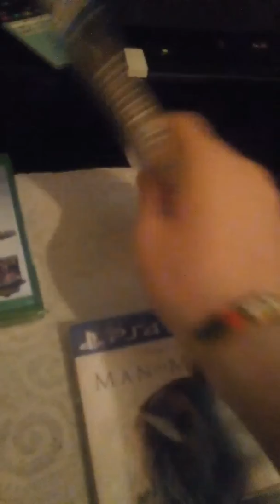Got some new games today I'm Xbox one and PS4 man of Madan Creed fall gears of war 5😎😁😀